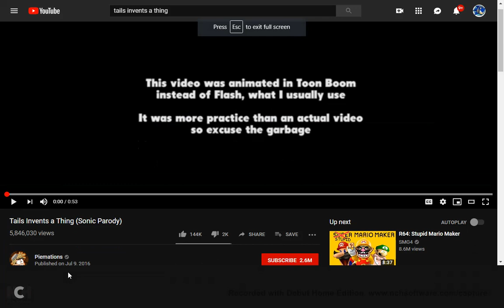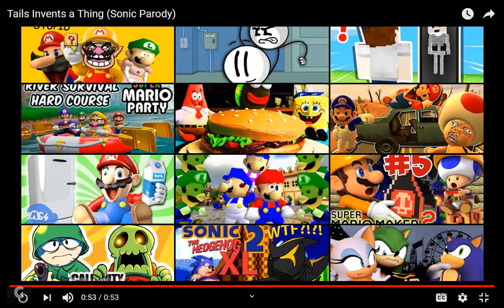Wierd and Funny (Sonic Reacts to tails events a thing)